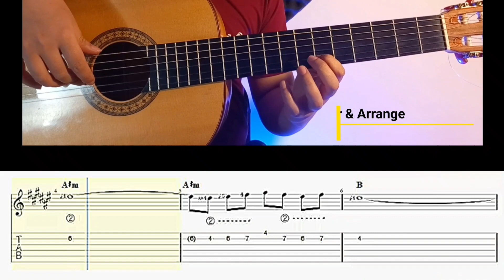Gipsy Kings tutorial - Habla Me by Tonino Baliardo with tab & chord Part 1 {Original}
0:13 Play 144 bpm with tab
0:59 Accompaniment chord

Flamenco Guitar ,teacher
thumbnail & video maker : Ahmad MousaviPour
like or dislike me &  write idea on comment
send to your friend
UQCUbl1ab3Jonr6J0Mx1aPmIknVG6G2Z4mp6A46AnMxCKIE1

آدرس کیف پول ارز دیجیتال تتر (USDT) برای حمایت مالی از کانال (دونیت)                   👇
UQCUbl1ab3Jonr6J0Mx1aPmIknVG6G2Z4mp6A46AnMxCKIE1

و یا واریز از طریق (بلوبانک) شماره کارت 👇
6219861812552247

Gipsy Kings Tutorial - Pharaon Part 1  by Tonino Baliardo

Gipsy Kings Tutorial - No Volveré Amor mio Part 1  by Tonino Baliardo
Arrange & Flamenco teacher : Ahmad Mousavipour

Gipsy Kings Tutorial - Bamboleo  by Tonino Baliardo FULL VERSION Intermediate level

BAMBOLEO - backing track by tonino baliardo Full Version
Guitar & tab : Ahmad MousaviPour

Gipsy Kings Tutorial - No Volveré Amor mio Part 2  by Tonino Baliardo

Gipsy Kings Tutorial -A Mi Manera Part 1 {Rumba} by Tonino Baliardo

Gipsy Kings Tutorial -A Mi Manera Part 2 by Tonino Baliardo {ORIGINAL}
Tab & Flamenco teacher : Ahmad Mousavipour

Gipsy Kings Tutorial - Moorea  by Tonino Baliardo

Gipsy Kings Tutorial -Gitano Soy {Rumba} by Tonino Baliardo

Flamenco Tutorial -Testament 24 {twentyfour 2024 album} by A Di Meola { Original}

Gipsy Kings Tutorial -Trista Pena {Rumba} by Tonino Baliardo

Gipsy Kings Tutorial - Viento Del Arena{Rumba} by Tonino Baliardo Part 1

Gipsy Kings Tutorial - Viento Del Arena{Rumba} by Tonino Baliardo Part 2

Gipsy Kings Tutorial -Djobi Djoba{Rumba} by Tonino Baliardo

Gipsy Kings Tutorial -Rumba Gipsy Style by Ahmad MousaviPour

Gipsy Kings Tutorial -Pena Penita {Rumba} by Tonino Baliardo

Gipsy Kings Tutorial -Habla Me {Rumba} by Tonino Baliardo for Guitar solo